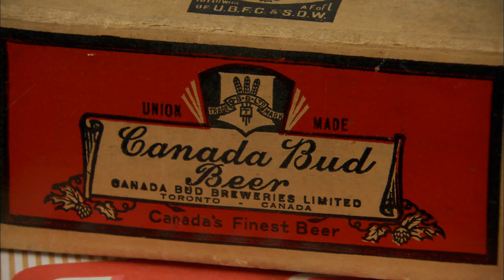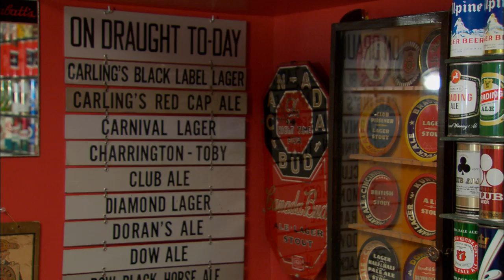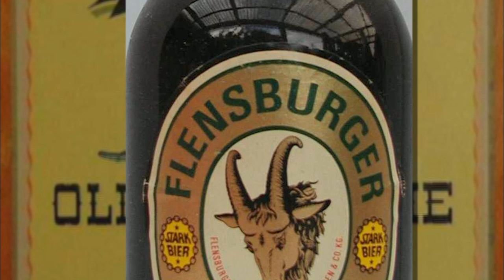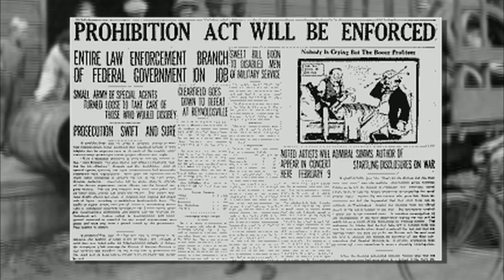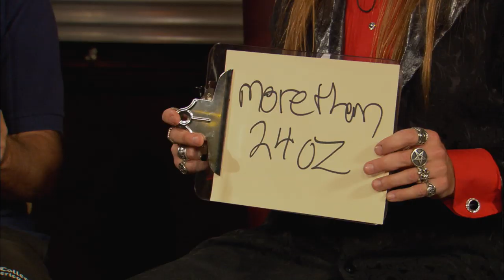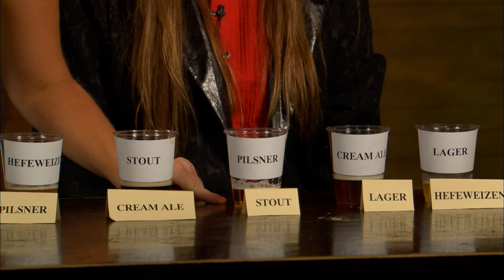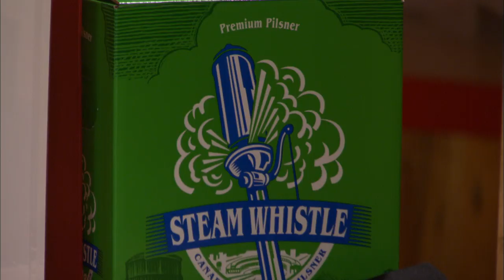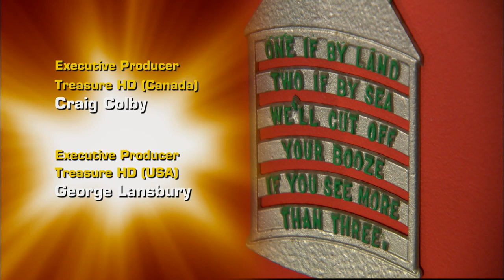My Massive Rare Beer Bottle Collection | Collector Showdown E8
Two beer collectors are proving their love of the craft in this week's showdown! How much do you love beer?

Collector Showdown is a competition between two like-minded collectors, filled with fun, wonder, and tension. Each episode features two contestants of a certain collector genre – whether it’s vintage records, comic books, or Barbie dolls – as they face off in a battle of knowledge and skill for the ultimate prize -a prize that remains a mystery until they win… or lose.